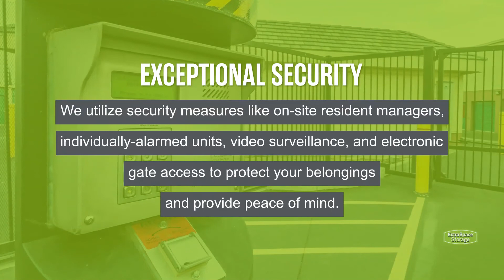Storage Units in Fontana, CA - Extra Space Storage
Looking for convenient, secure storage in Fontana, CA? Extra Space Storage has conveniently located storage facilities near Kaiser, Declezville, Rancho Cucamonga, and Alta Loma, and offers a wide range of storage options to meet your needs.

Storage facilities in Fontana feature a number of great amenities, including:

• Security features including on-site resident managers, video surveillance, electronic gate access, and individually-alarmed storage units
• Climate-controlled storage

If you're looking for a clean, well-maintained storage facility with a friendly, professional team ready to help you, you've come to the right place. Reserve your storage unit today